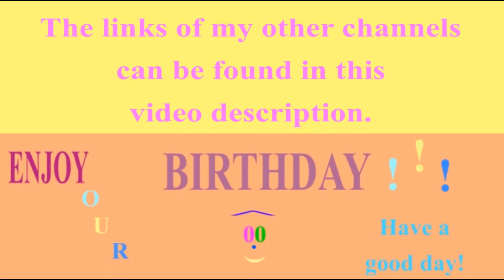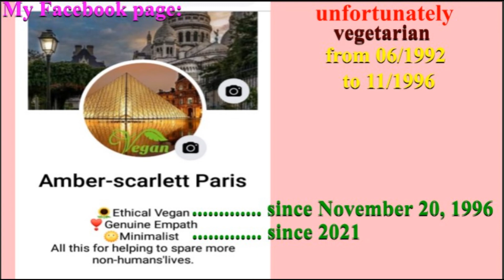🎂 HAPPY BIRTHDAY SUZANNA 🎈 (French Parisian Accent)